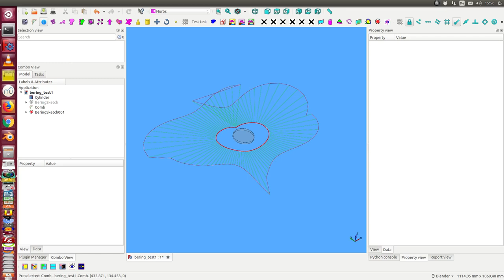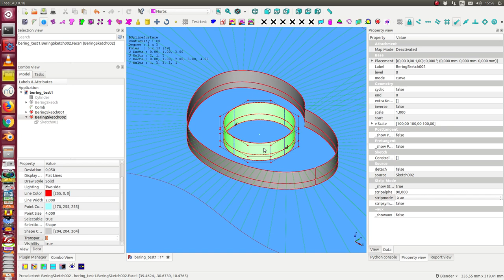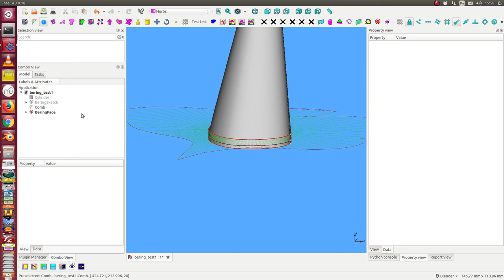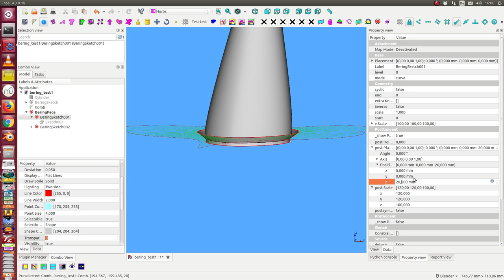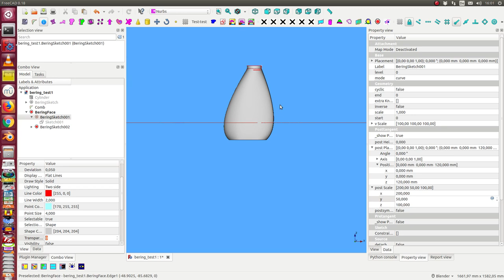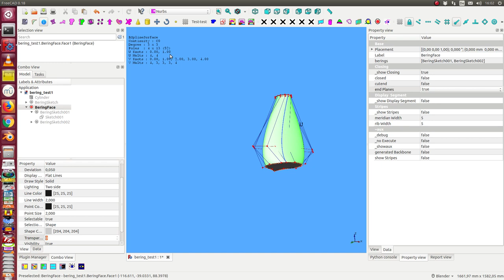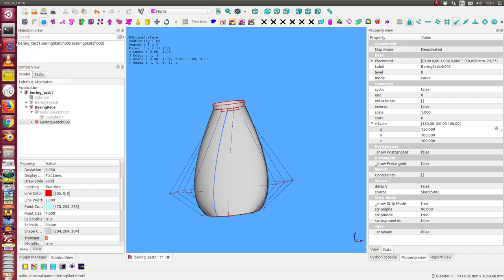Nurbs Workbench: Zwei Berings zu einer Beface verbinden